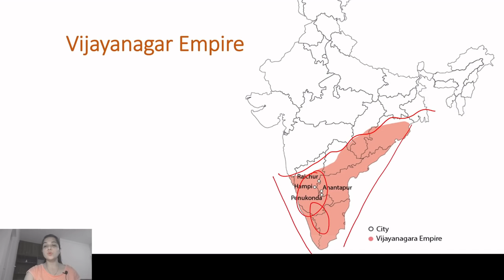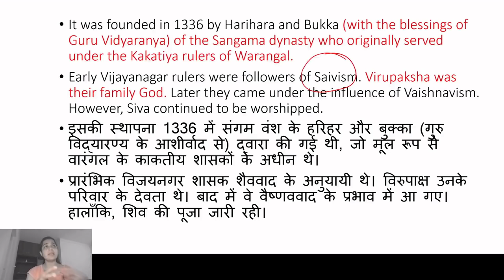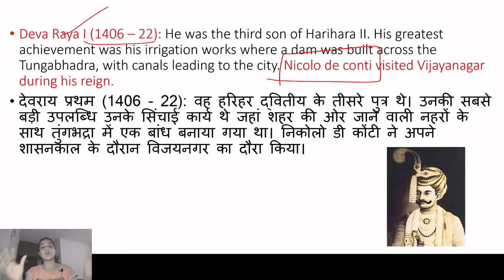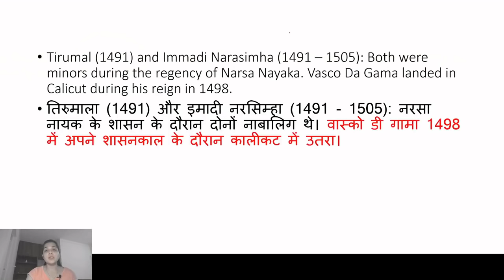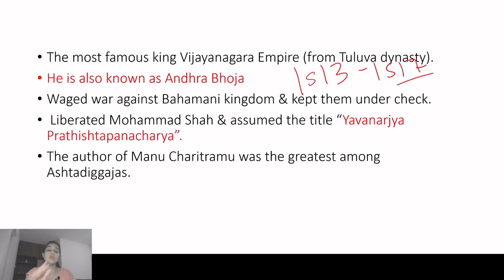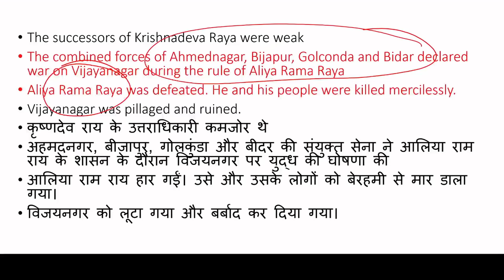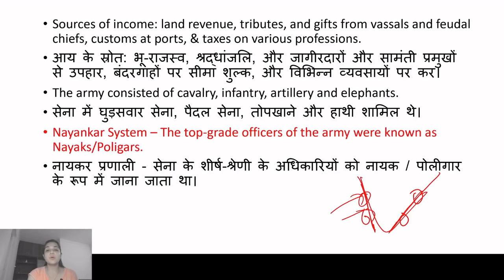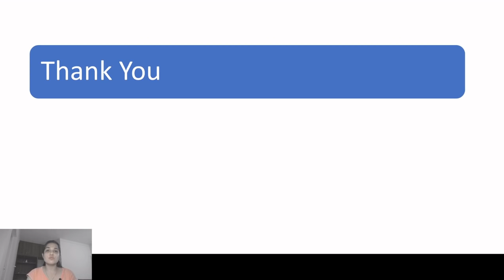History of Vijayanagar Empire | Medieval History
In this video, you will learn about Vijayanagar Empire. This video helpful for upcoming UPSC, SSC, Railway and state PSC exams. you will be able to learn all this while you watch this video.